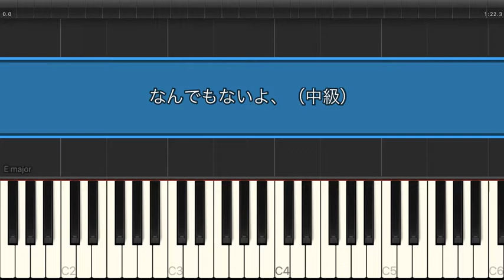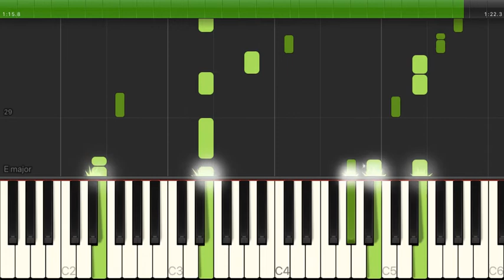なんでもないよ、 / マカロニえんぴつ 【中級 / ピアノ】（電子楽譜カノン）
なんでもないよ、 / マカロニえんぴつ 【中級 / ピアノ】のピアノ楽譜はこちらから

【タイトル】 なんでもないよ、
【アーティスト】 マカロニえんぴつ
【難易度】 中級